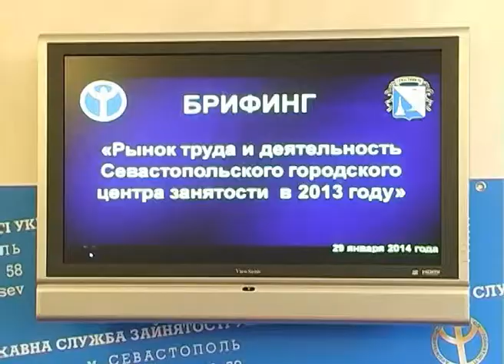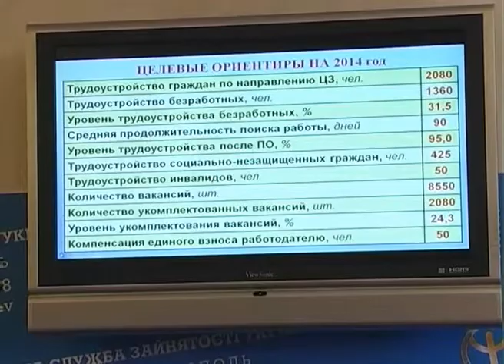Итоги работы 2013 Центр занятости